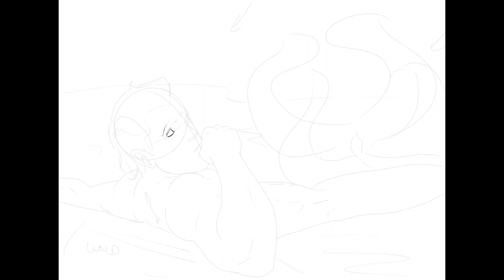“Mermen” Compliation by S. Pettit (Tumbled Heroes)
Compilation of: “Polar” “Oasis” “Tropical” “Lake” & “NW”